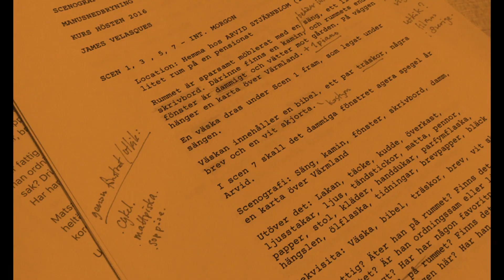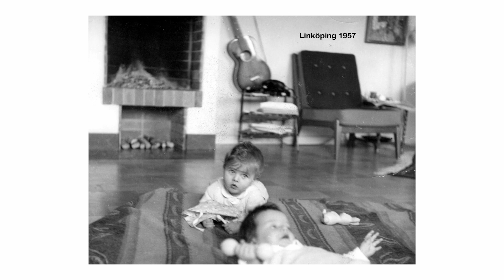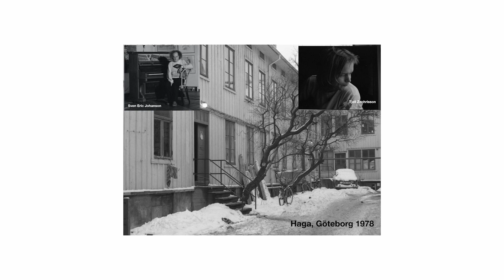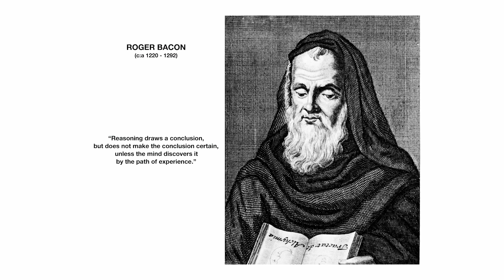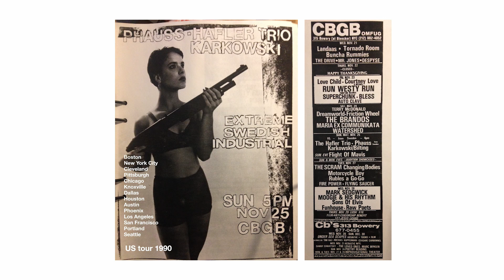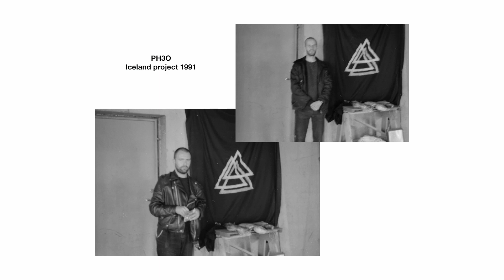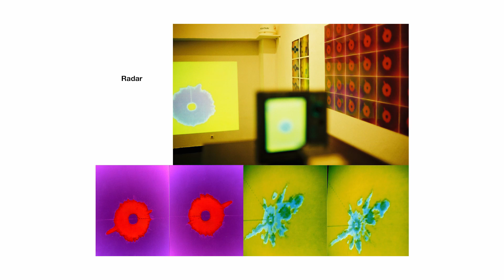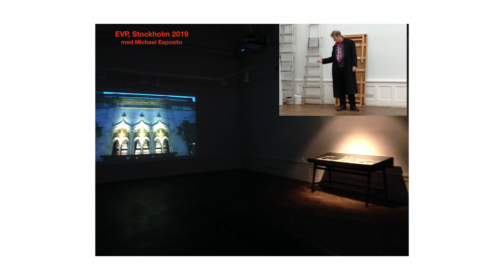Carl Michael von Hausswolff - En personlig presentation kring konceptuell/estetisk utveckling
MUSIK, KREATIVITET OCH EXPORT
Carl Michael von Hausswolff ger en personlig och individuell presentation om hur inspiration och vilja formar en autodidakt konstnärlig kreativitet och en konceptuell/estetisk utveckling.

Seminariet arrangeras av Förvaltningen för kulturutveckling, VGR i samarbete med Musikcentrum Väst, Kulturakademin, Export Music Sweden & Westside Music Sweden